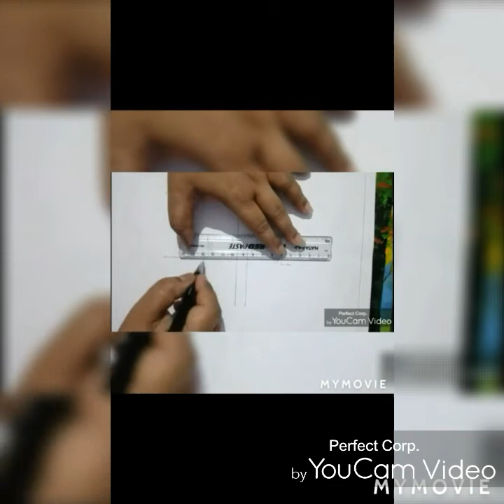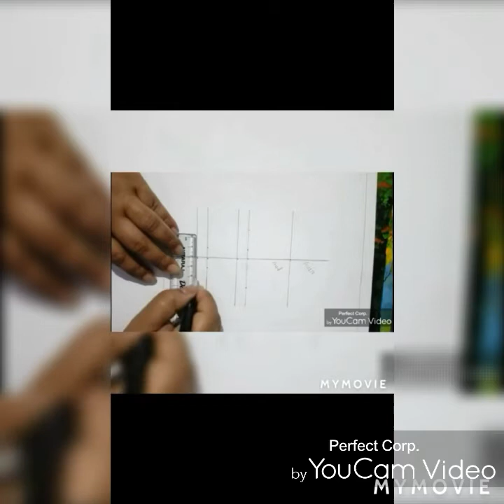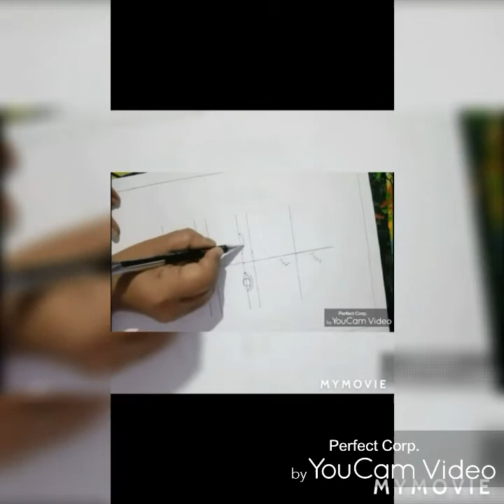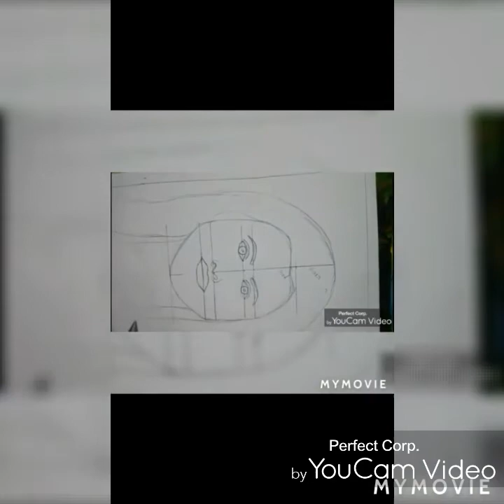Parfect outline with magermant/ tutorial for biginner #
PARFECT OUTLINE WITH MAGERMANT / TUTORIAL #
HOW_TO_DRAW_OUTLINE_OF_FACE #
HOW_TO_DRAW_OUTLINE_OF_FACE /TUTORIAL #